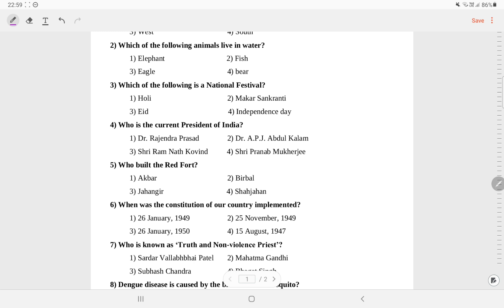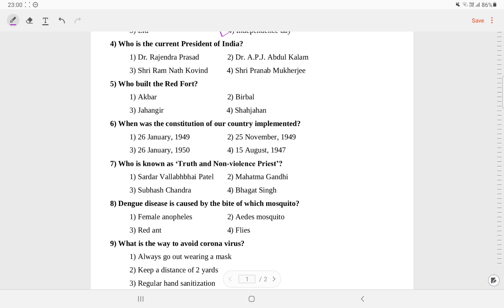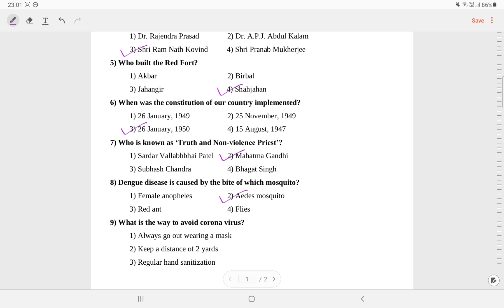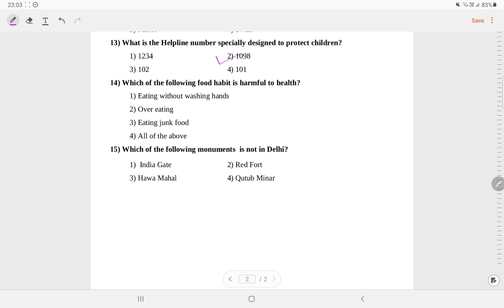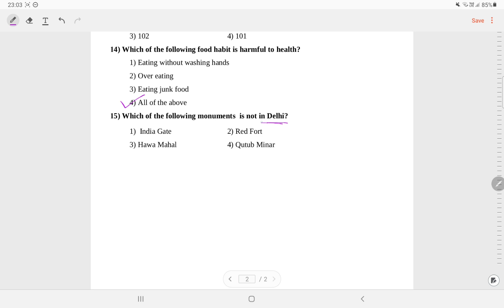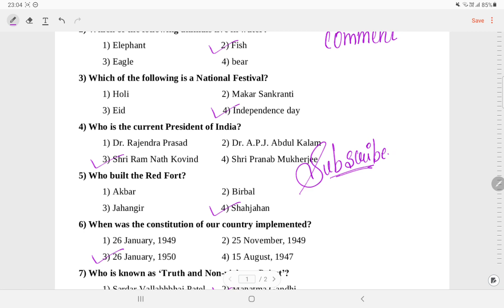Class 3&4 National Achievement Survey EVS (22/9/21)